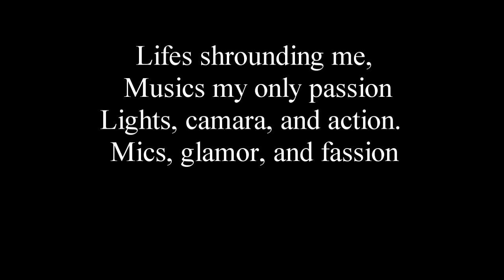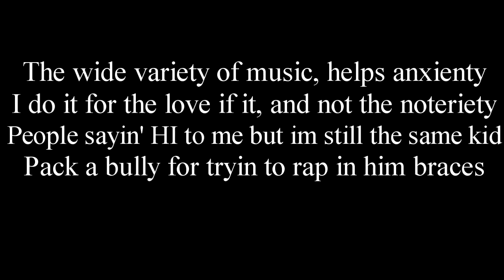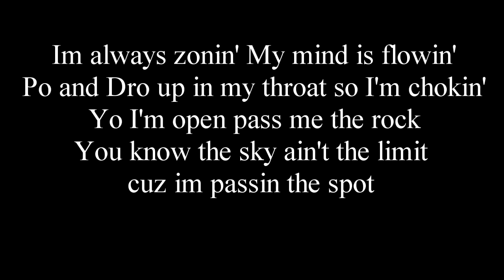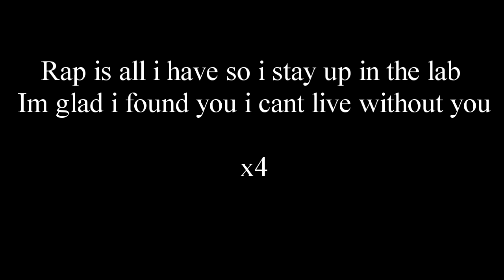Mension - Rapping is my whole life lyrics [Hi-Rez]